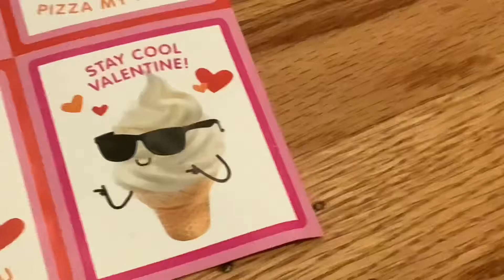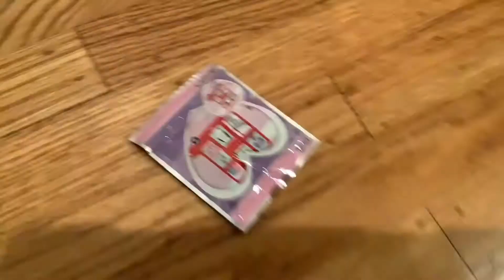I Tried The Weirdest Valentines Items